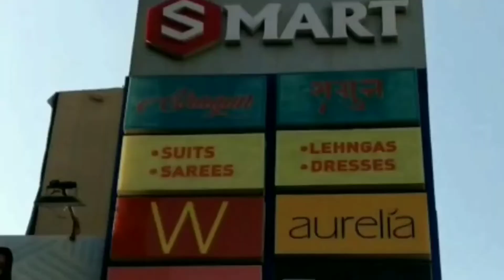दून भाजपा मंडल के उपाध्यक्ष प्रदीप कुमार टीनू ने थामा कांग्रेस का हाथ